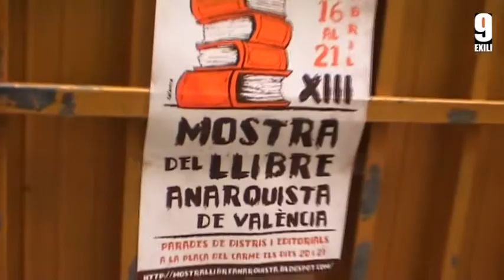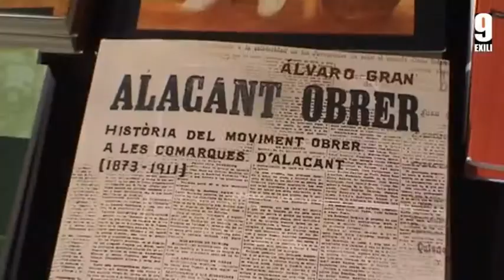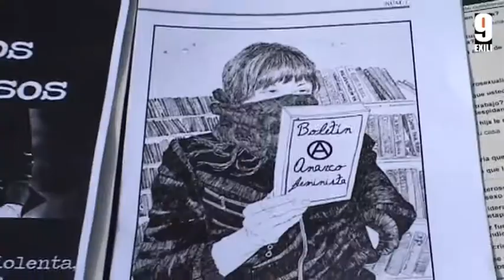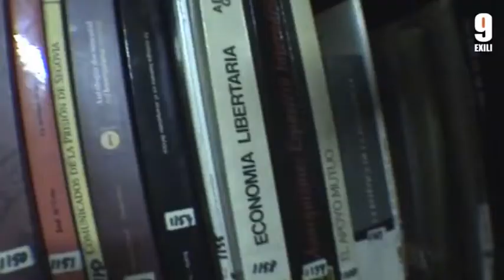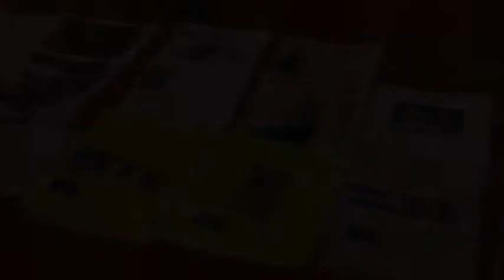RENOU: XIII Mostra del Llibre Anarquista de Valencia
RENOU és una col·lecció de reportatges culturals que aniran apareixent regularment en la plataforma audiovisual 9 EXILI.
RENOU té com a fonamental objectiu omplir un gran buit: la divulgació de la cultura que es desenvolupa al marge dels mercats i els mitjans de masses.
Però RENOU no té vocació d'agenda, sinó testimonial.
RENOU és una revista transcultural: assumim que la cultura d'un país implica creus de camins entre diferents tendències, tant filosòfiques com a estètiques.
RENOU vol obrir un diàleg entre el passat i el futur, entre tradicions i avantguardes, entre patrimoni heretat i renovació cultural.
RENOU defensa la cultura lliure al País Valencià.

GRUP de TREBALL LLIBERTES
Direcció i continguts. - Jesús Peralta
Producció i realització. - Ana Fayos
Grafisme. - Raquel Casa
Assessorament lingüístic. - Rosa Albiol

Encara que ens hem assignat uns rols dins del grup, les funcions de cadascun no estan delimitades. Ja siga treball tècnic, periodístic, administratiu o filosòfic, les decisions que prenem són fruit de moltes reunions i converses dutes a terme fins i tot durant l'enregistrament dels esdeveniments que decidim cobrir. Creiem en el treball col·lectiu, i tots aportem en tots els aspectes. Dins d'aquesta dinàmica de treball, tenen un gran valor la capacitat d'iniciativa, els posicionaments ètics i la creativitat.
Lluitem per una televisió adulta i plural, al marge de les audiències. Una televisió que siga un mitjà de difusió d'idees. Una televisió lliure, informativa, cultural i sobretot experimental. Una televisió nova que no caiga en els caducs i castradors discursos unitaris. Perquè en l'era global ha d'existir una televisió expansiva basada en el pensament divergent."